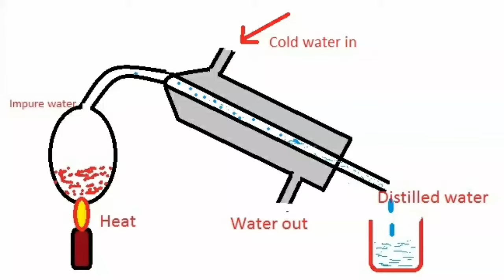How To Make Distilled Water at home 💧💦 | Homemade Distilled Water | Distillation process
Homemade Distilled Water | How To Make Distilled Water At Home | Distillation Of Water-Using Plastic Bottle

In this video I am going to show you making process distilled water at home using plastic bottle.
Distilled water is water that has been boiled into vapor and condensed back into liquid in a separate container.